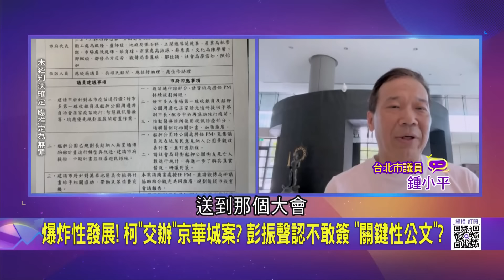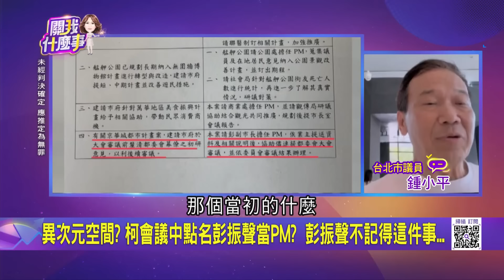【精華】都審委員都知道不符合法律! 律師曝柯文哲明知違背法律還要做 京華城案會議紀錄流出 都審委員紀錄上寫「不符合都更條例」｜陳斐娟 主持｜【關我什麼事】20240821｜三立新聞台